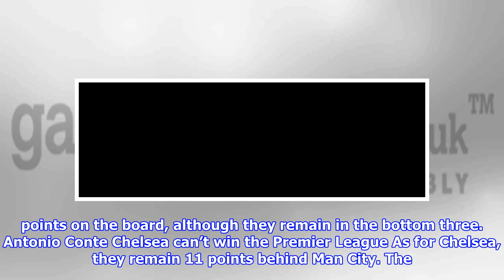Antonio conte's shock admission after west ham beat chelsea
David Moyes has done it. After five matches in the West Ham dugout the Scottish manager has picked up his first win with the Irons. And the win was a biggy, in the derby at the London Stadium against Chelsea. Marko Arnautovic was the West Ham hero. The Austrian, often singled out for criticism, scored a superb goal after just seven minutes. He celebrated by jumping into the crowd. After that Chelsea struggled, and failed, to break down an organised West Ham team. The win leaves West Ham with 13 points on the board, although they remain in the bottom three. Antonio Conte Chelsea can’t win the Premier League As for Chelsea, they remain 11 points behind Man City. The Sky Blues take on Man United in the derby at Old Trafford on Sunday. After the West Ham game, Antonio Conte told Chelsea fans what they didn’t want to hear. The reigning champions cannot win the Premier League this season. Conte’s downbeat comments will naturally set off alarm bells for Blues fans worried about the Italian’s ...